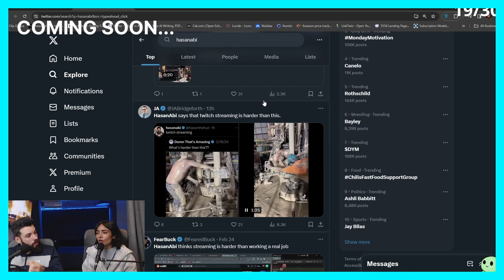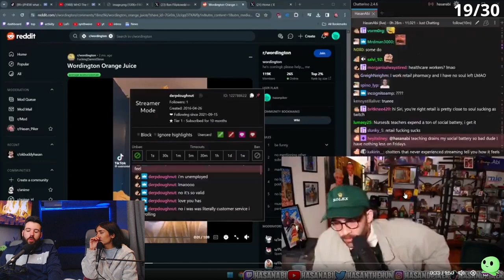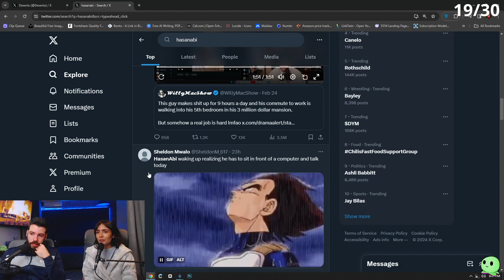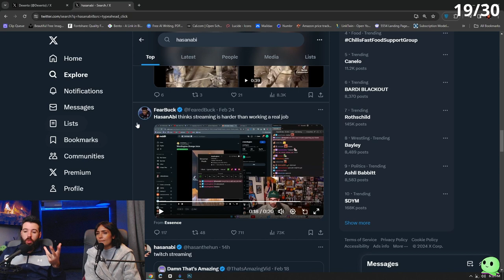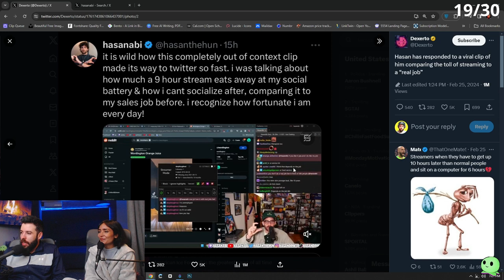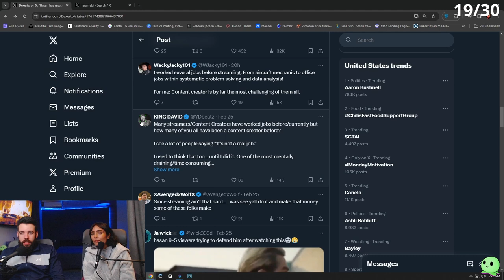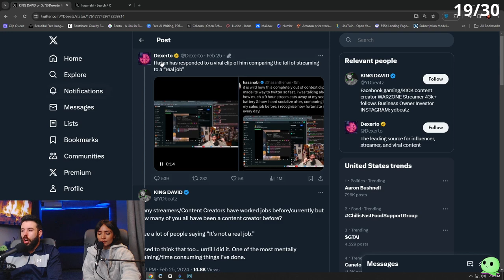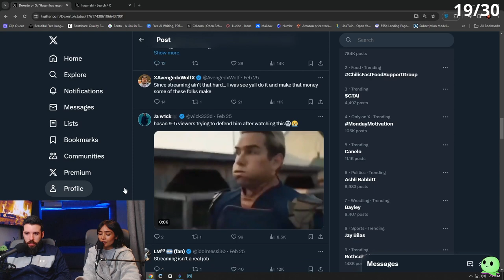Huge Streaming Drama